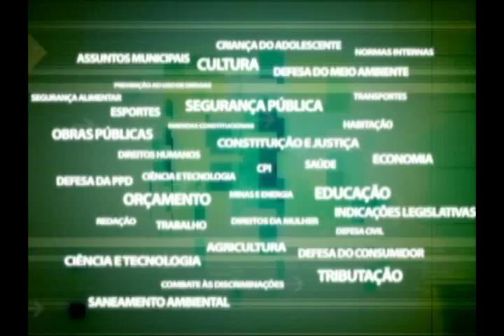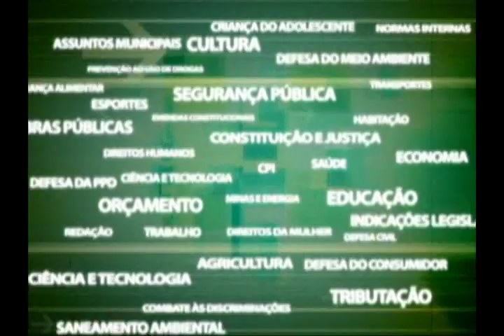Despoluição da Baía de Guanabara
Comissão Especial da Assembleia Legislativa do Rio discute sobre a despoluição da Baía.